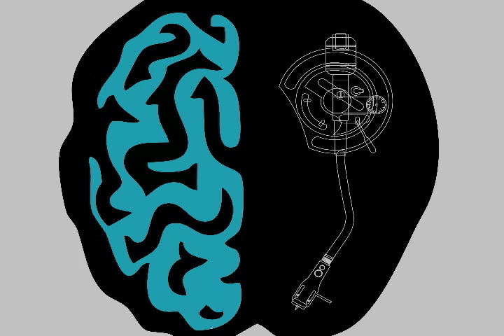Mentalinstrum Presents: Guerilla Science "The Silverback EP"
Guerilla Science are:

Cullen Greaves
Born in the West Indies, Cullen was raised in Toronto by Trinidadian parents who proudly celebrated their roots, a constant calypso stream punctuated by local and international sounds running through the house. At the earliest possible age he began to break down the sounds around him, launching his future from the meticulously maintained stereo turntable in the basement, turning a modest record collection into so much more than the grooves on the vinyl.
Cullen evolved over the years into an essential element on the Toronto House scene, putting out soulful sounds at every opportunity. With influences that vary from the international to local house heroes such as Tyrone Solomon (83 West ,2Twenty Music), Nick Holder (DNH, NRK), residencies, net-radio, after-hours parties and guest spots have all been a part of the mix for a DJ whose intense passion for musical expression has contributed to the utmost respect for those who create it.
Cullen's constant artistic evolution now finds him in the studio as one half of Guerilla Science, producing new sounds with partner Kevin Jazzy J. Their first project, "Awakening", came out to much deserved international buzz in 2009. With new original works with local and international artists in development and a steady flow of remix projects on the boards, the next year promises to be revolutionary for Guerilla Science with releases to come on the Mentalinstrum label building excitement for 2011.

Kevin Jhagru aka Kevin Jazzy J
Kevin Jazzy J's love affair with music started at an early age in his home town of Winnipeg, Manitoba. His Caribbean parents would fill the house with island rhythms and South Asian grooves, along with a steady flow of 1970's contemporary sounds.
Relocation to Toronto in the 80's brought with it new sounds and experiences that expanded Kevin's musical horizons exponentially. The introduction of electronic music into his aural adventures created the kind of excitement that Kevin knew he needed to be a part of. He began avidly listening to everything he could get his hands on, focusing on disco and immersing himself in 70's culture.
As a dj, Kevin allows all these influences resonate, priding himself in the principles of the disco era, namely, that programming and the listener's enjoyment are paramount. He has dj'd alongside some of the very best, including Mr. V, Taylor McFerrin, Dennis Ferrer, Kenny Bobien and Frankie Feliciano, just to name a few.
Kevin's musical horizons continue to expand, as a producer with partner Cullen Greaves in Guerilla Science. Their first release, "Awakening" brought together their unique sides of the sonic schoolyard into a wicked blend that received much deserved international buzz and was charted by Roy Davis Jr, Carlos Mena and Dj Oji. Watch for highly anticipated upcoming releases from Guerilla Science in 2011 on Mentalinstrum and more.